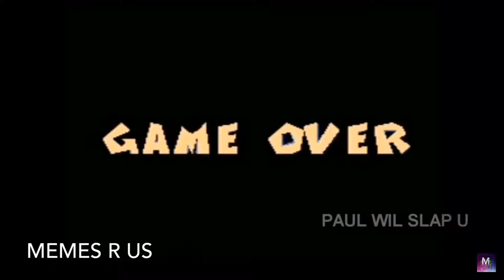Memes that’s are cool